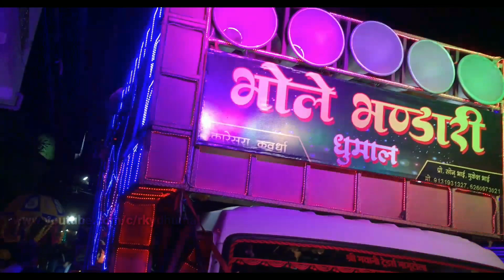भोले भण्डारी धुमाल ग्रुप कवर्धा | Mor Gaon Ke Sitala Dai - मोर गांव के शीतला दाई | कवर्धा 2023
Hello friends👋
Hamare YouTube Channel--RKY DHUMAL - - Me Aap Sabhi Ka Swagat hai  |
🎧 Best Sound Quality k Liye Earphones Use kre 🎧
Channel Admin    -    Rahul Yadav

____Subscribe &  Watch_____
Ager video Aapko Pasand Aaye To Like Kre
Video Sound Quality kaisa hai / Video kaisa lga / Comments me Jarur btana 🗯

Sath hi sath  Video ko | like 👍 kre  | 💓 Apne Best friends k Sath 👬👭 Share Jarur kre 🙏
Or ha | Bail Icon 🔔 | Ko Dabana Matt Bhulna
Or Aap Mujhe Social Media Me follow Krna Chahte  hai 🇮🇳 | Jaise ki - Facebook / Instagram / Link Aapko 👇 Niche Mil jayega 👇